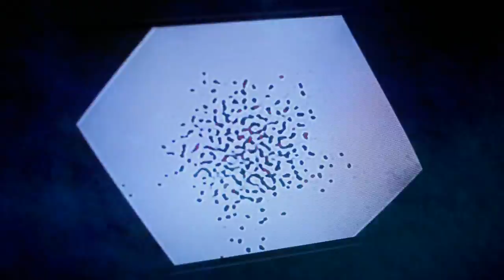Commodo, Gantz, Kahn - So Familia - 'Volume 1'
From the debut collaborative album 'Volume 1' - Commodo, Gantz & Kahn

Director - Joshua Hughes-Games & Alex Hughes-Games
Editor - Joshua Hughes-Games & Alex Hughes-Games
Cinematography: Mountain of Fire and Miracle Films (MFM Films)

Additional footage: 8mm film courtesy of Ken Rice

All images and sound rights reserved, Deep Medi Musik 2015